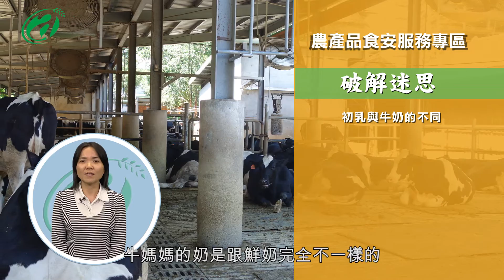食安問題-牛乳(真人版)-初乳可以喝嗎？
食安系列短片，每部一問一答，藉由農委會網站的農產品食安服務專區，將問答做為影片內容題材，以專家親自解答的方式呈現，使民眾能透過淺顯易懂的對話中拋開迷思和獲取知識，也能提升民眾與政府單位的互動。